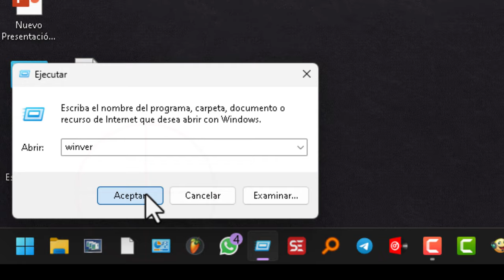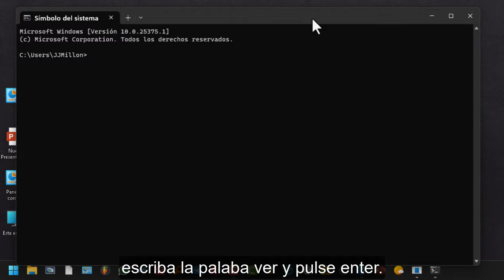Ver Versión Windows 11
Cómo ver qué versión de Windows11 tienes en tu ordenador. Empecemos con la primera.

1. Haz clic derecho en el logo de Windows.

2. Luego, selecciona 'Configuración'.

3. Haz clic en 'Sistema'.

4. Luego, selecciona 'Acerca de'.

Aquí encontrarás la versión de tu sistemaoperativo.

Para la segunda forma, ve al logo de Windows y busca 'Ejecutar'.

Escribe 'winver' y presiona la tecla Enter.

Aquí encontrarás nuevamente la versión de tu Windows 11. Pasemos a la tercera y última forma.

Esta vez, busca 'CMD',

Luego, haz clic en 'Símbolodelsistema'.

Escribe la palabra 'ver' y pulsa Enter.